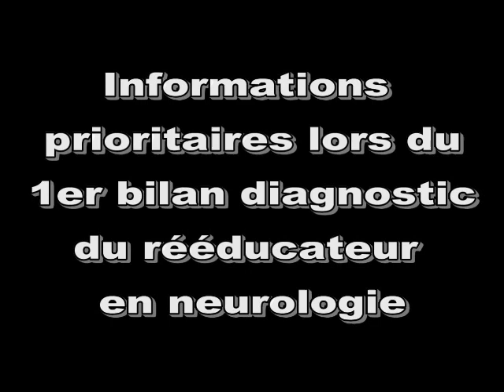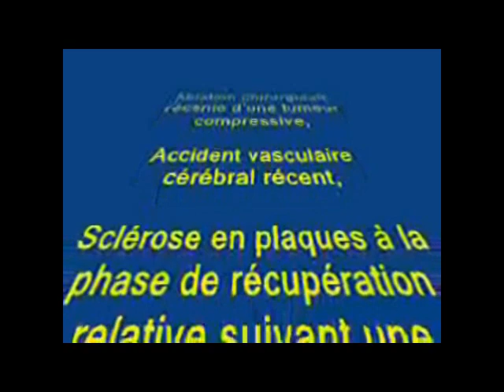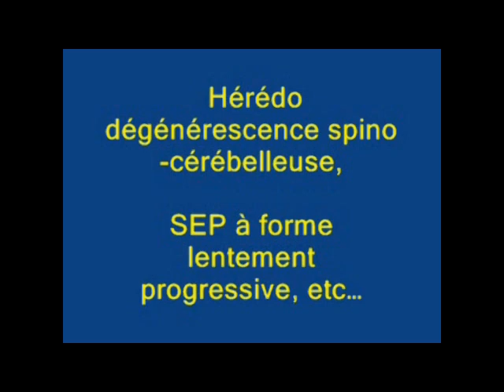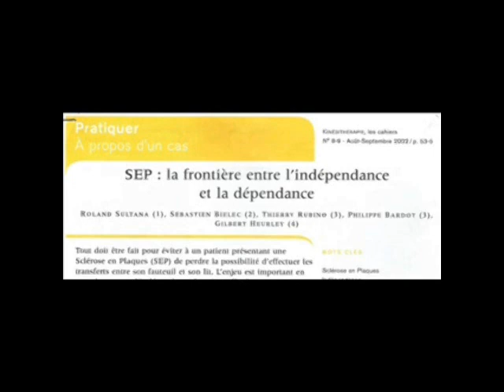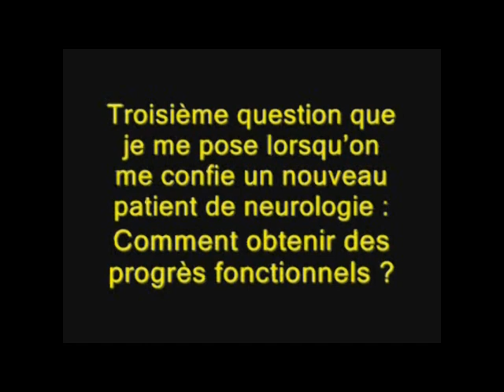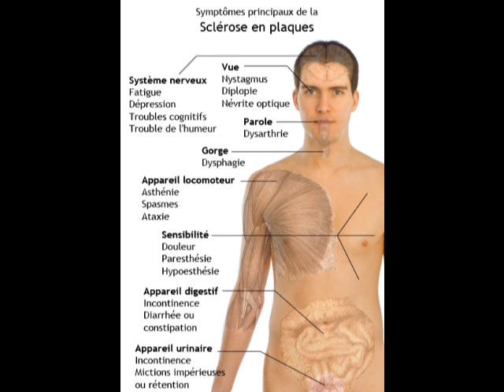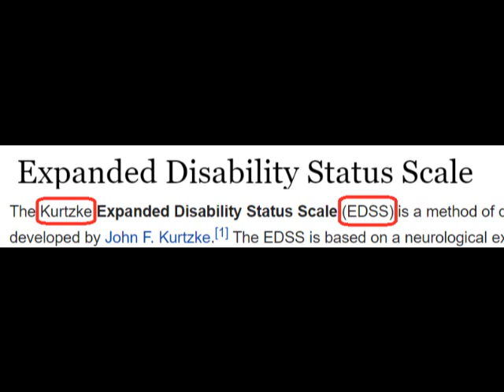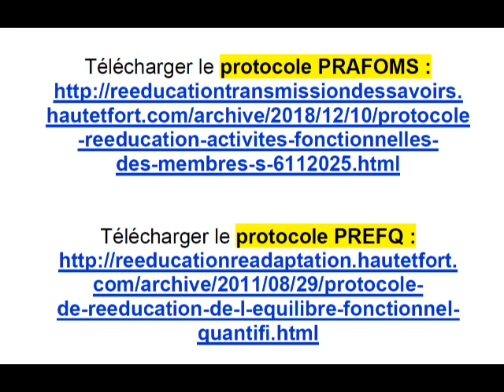Informations prioritaires lors du 1er bilan diagnostic du rééducateur en neurologie VERSION 291022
Cette vidéo a été réalisée avec la collaboration :
- de Roland SULTANA (CSMK),
- du Docteur Serge MESURE (Université Aix-Marseille II/ CNRS),
- de Pascal GOUILLY (CSMK),
- du Docteur Gilbert HEURLEY (Médecin MPR),
- de Bénédicte Varachaud (kinésithérapeute)